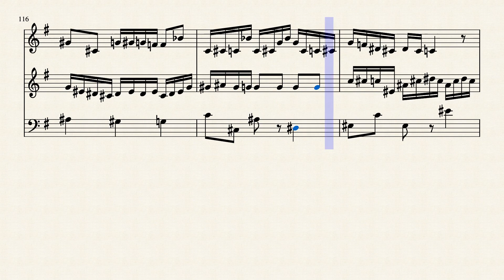Composition on BWV 528 - Vivace (2) by Ana Antão